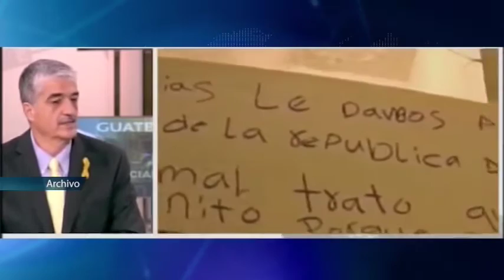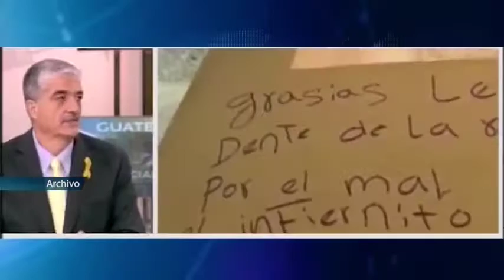A las 8:45 Expectativa del caso Vielmann